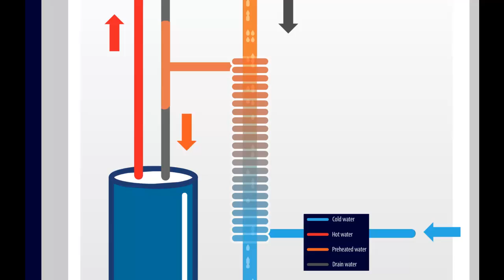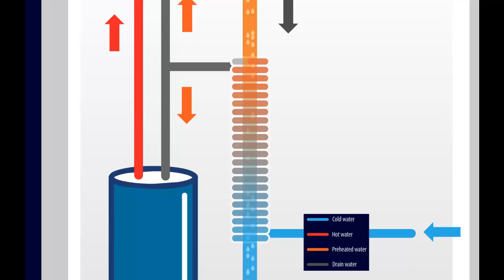Drain heat recovery systems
By installing a drain heat recovery unit, you could save up to 40 % on your water heating bill.